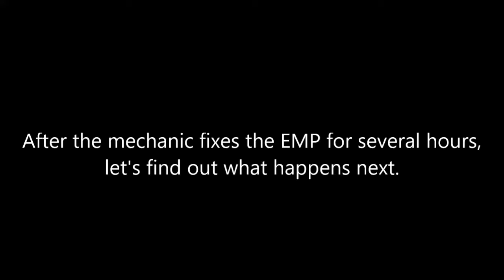The EMP Machine Ends Up Going Function In Reverse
After the mechanic fixes the EMP machine, let's find out what happens next if they activate the EMP machine.